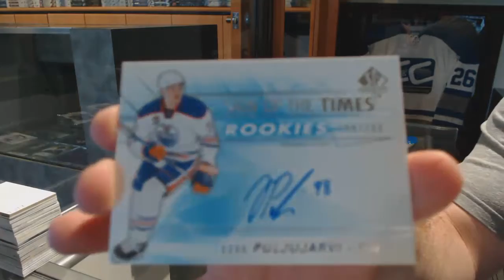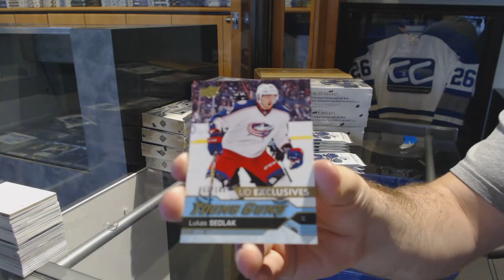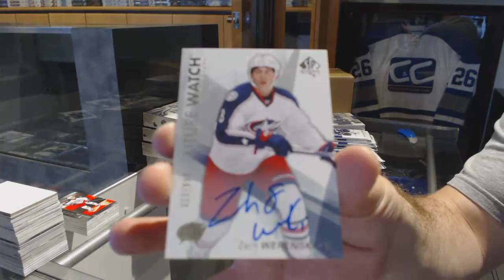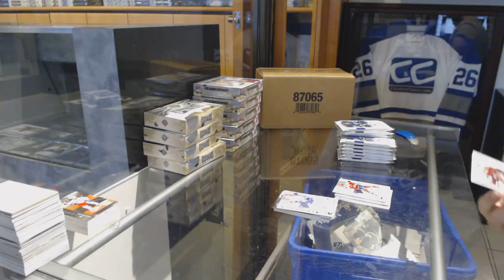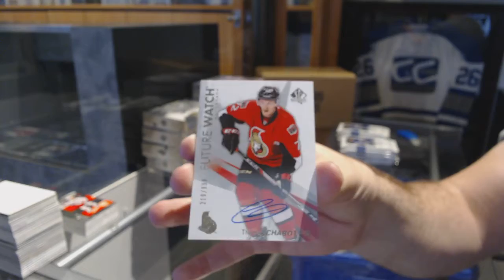16-17 UD SP Authentic Hockey 4 Box Half Case Break - C&C 7577